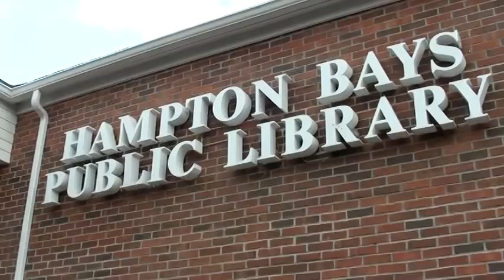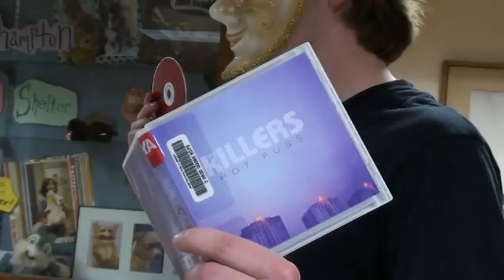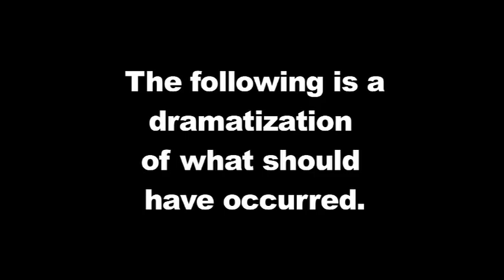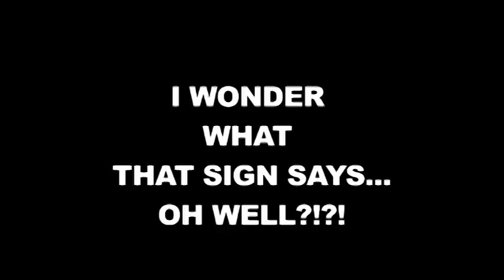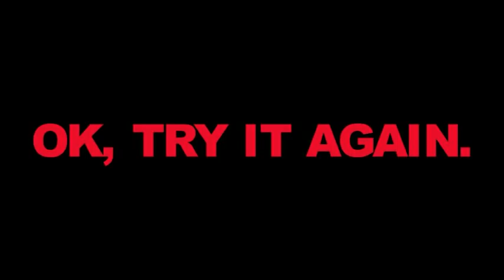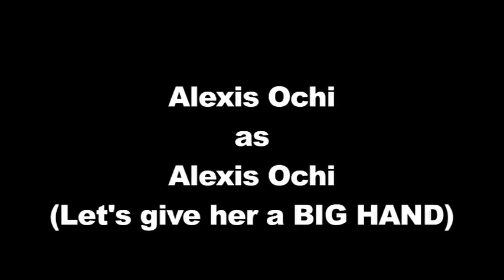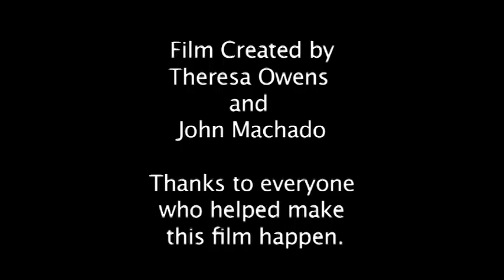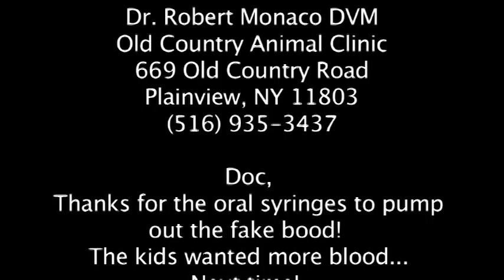The Hampton Bays Horror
This is the awesomeness we all made here at the library :D STARRING: Ian Fleury, Dave Whitman, Brittney Schabe, Karla Solano, Riley Jackson. and other people we unfortunetly forgot about. SORRY GUYS but yea :D special thanks to, John... I forgot the last name... Theresa Owens, Jackie somethin, and Brittney Youmans. WOOOOOOOOOOOOOO HOOOOOOOOOOOOOOOOO enjoy our awesomeness :)